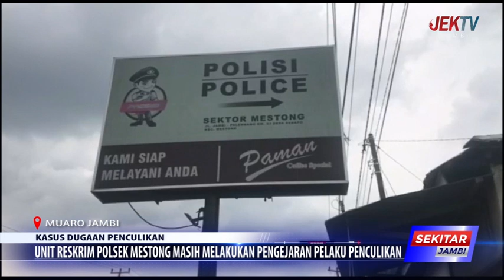UNIT RESKRIM POLSEK MESTONG MASIH MELAKUKAN PENGEJARAN PELAKU PENCULIKAN